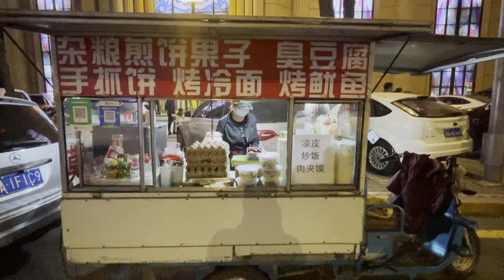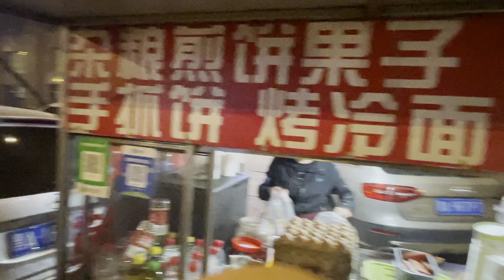Chinese Street Food - Potato Shreds Wrapped in Egg Pancake，Grilled Cold Noodles